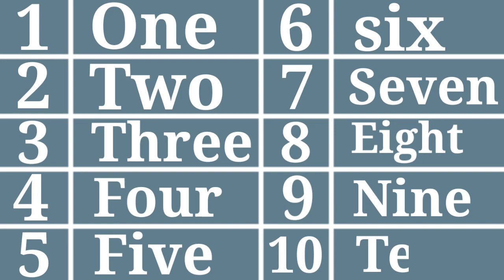Learn to Counting 1 to 100 | 123 numbers | one two three, 1 से 100 तक गिनती, 1 to 100 Counting - 550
Your Query 👇

123
ginti12
one to hundred
counting 12
123 123
1 to 100
one two three
one two
123 song
123 counting
1234
song 1 se 100 tak
counting 123
one two three four
123 numbers
counting song
1 to 100 counting song
1 se lekar 100 tak ginti
one one 100
1 to 100 counting
1 to 10 ginti
123 ginti
one two counting